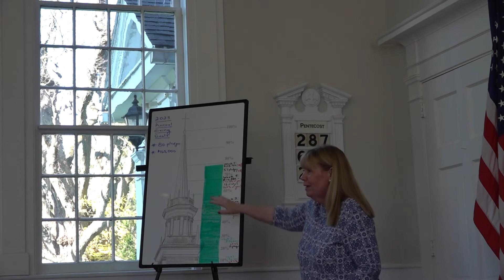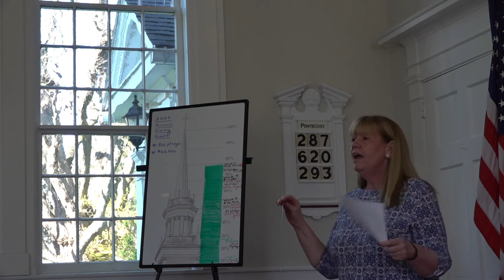2022 11 06 Holy Eucharist Rite II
St. Christopher by the River
Twenty-Second Sunday After Pentecost: Proper 27

Holy Eucharist Rite II 10:15 AM

Altar Flowers are given to the Glory of God in memory of
Howard & Helen Cadiou by Carolyn & Ron Miscko

Worship Leaders Today
Celebrant & Preacher: The Reverend Ann Kidder
Deacon: The Reverend Deacon Lydia Bailey
Organist and Choir Director: Yuri McElliott
Carillonneur: Becky Everett
Eucharistic Minister: Dale Gnandt
Lectors: Fran Sarkisian and Chandler Everett
Altar Guild: Lucy Lytle
Ushers: Peter Thatcher & Ron Lee
Hospitality: Charlene Currutt and Nancy Irwin

The Bible texts of the Old Testament, the Epistle, and Gospel lessons are from the New Revised Standard Version Bible, copyright 1989 by the Division of Christian Education of the National Council of the Church of Christ in the USA, and used by permission or as noted.
The Canticles, Collects, Psalm, and Prayers are from the Book of Common Prayer, 1979.
YouTube permission under ONE LICENCE A-733476